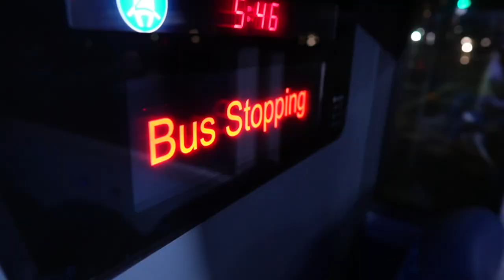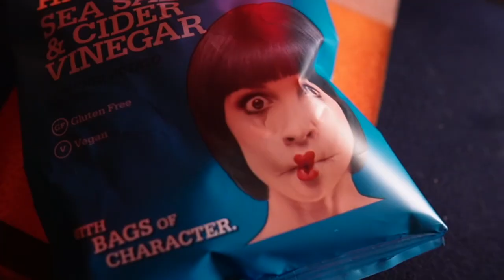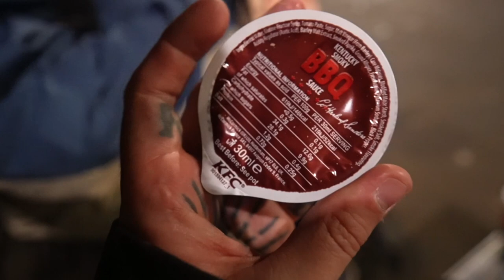blowing up the sound system in Edinburgh [live vlog]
A tale of madness, performing my Dirtywave M8 live set across the globe.

The next Supper Club is on the 25th of March. Go dance.